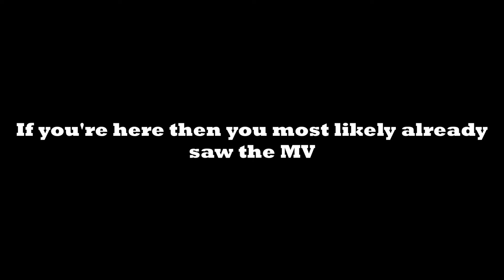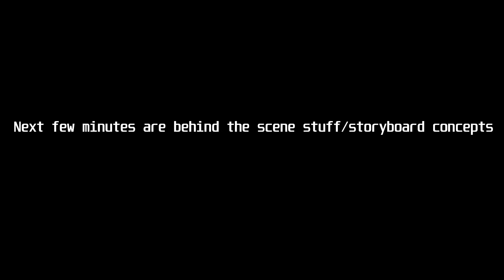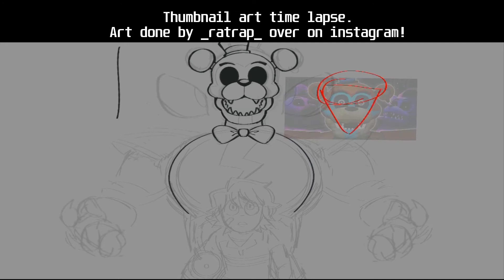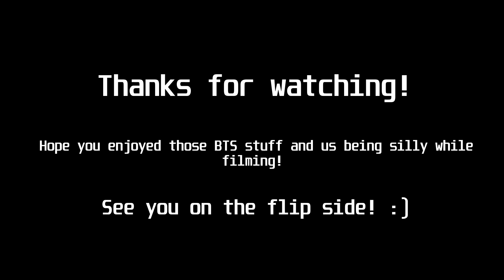This Comes From Inside MV | Bloopers + Behind The Scenes!!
Hope you all enjoy 13 minutes of us being silly and having a blast! If you haven't seen the MV PLEASSSE GO WATCH IT

-- Video Chapters --

0:00 Intro
0:22 Bloopers
3:44 Funky Dancing
4:59 Drunk Lizie
7:15 More Bloopers
10:43 Behind The Scenes/Storyboards